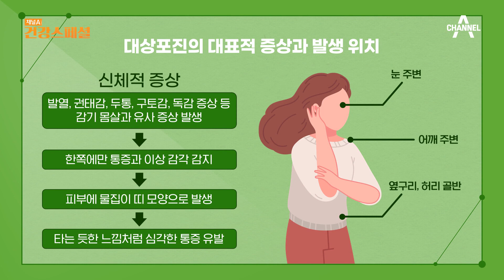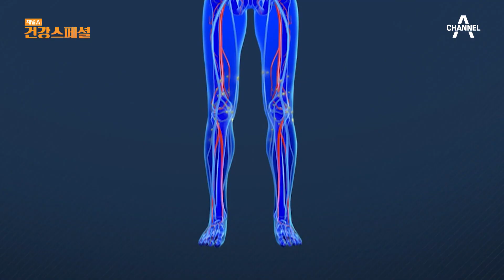대상포진도 감염이 될까요? 전문의가 알려드립니다☆ | 채널A 건강 스페셜 19 회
꿀정보 톡톡! 전문의가 알려주는 대상포진 Q&A
대상포진 걸린 후엔 흉터가 남을까요?